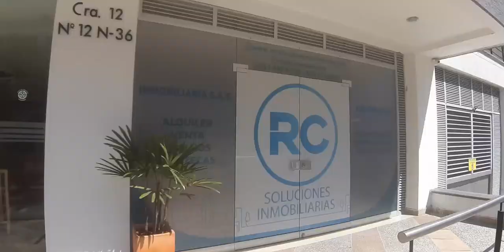RC SOLUCIONES INMOBILIARIA AL SERVICIO EN TODO EL EJE CAFETERO Y A NIVEL NACIONAL.